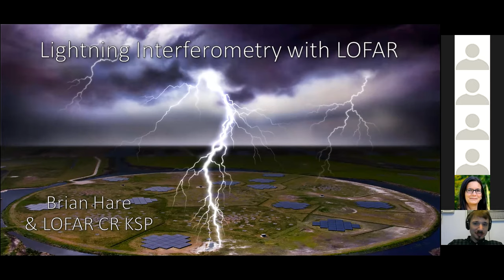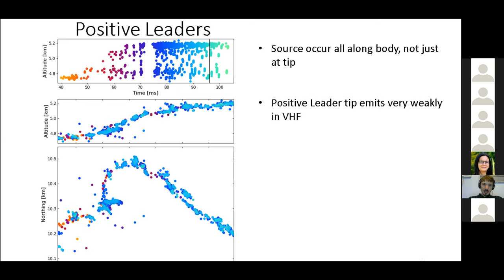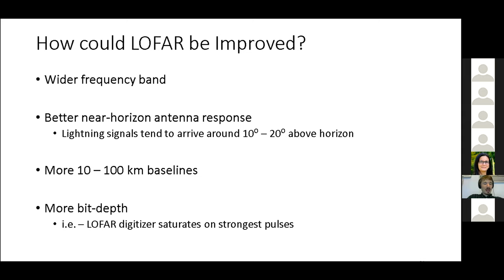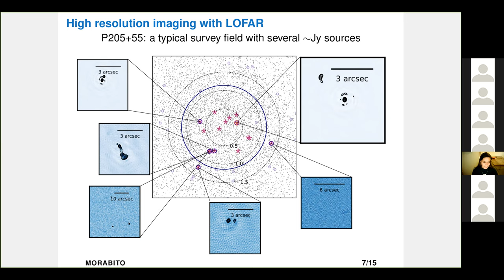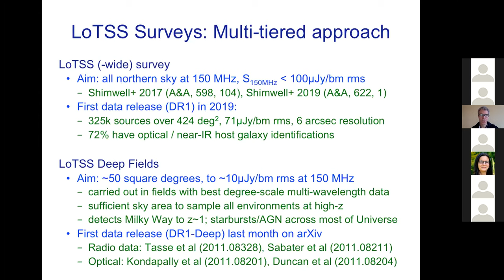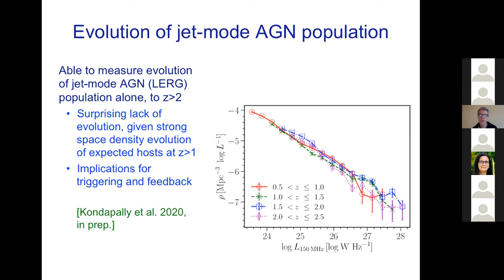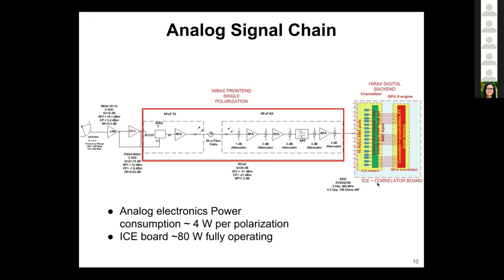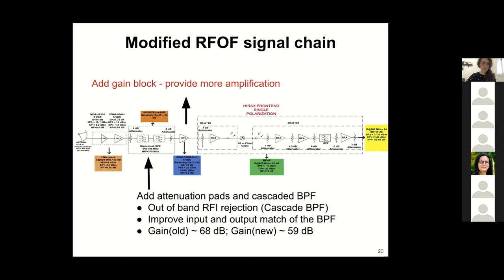SALF-VII Session10 - Instruments and Surveys (Chair: Annalisa Bonafede)